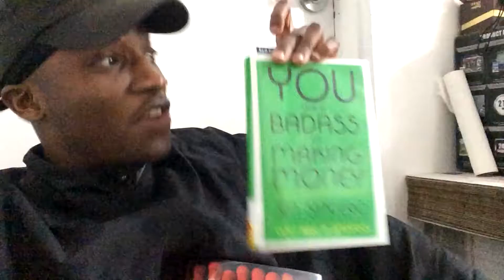Ep. 21 - Book club and Dope Paints | ShantiDaGOAT Vlogs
I finally decided to start out this little book club. Every week I will be reading a book and giving a 30 second review on it in each Vlog. Lets see if I can keep it up lol. This week book was Burn the business plan.